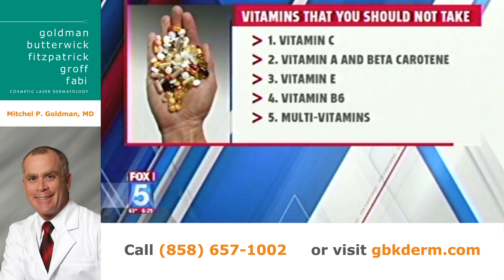Do Vitamins Work? | Multi-Vitamins | Dr. Mitchel Goldman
San Diego dermatologist Dr. Mitchel Goldman discusses the efficacy of taking vitamins. He answers the question "Do vitamins work?" and explains which vitamins are helpful and which vitamins can actually be harmful. Recent studies have shown that taking multi-vitamins may not provide the health benefits we once thought. Dr. Goldman advises eating a healthy diet, exercising, and listening to your doctor when it comes to whether or not you should be taking vitamins.